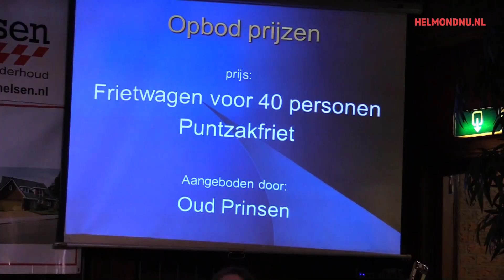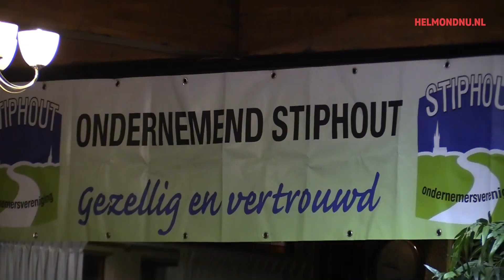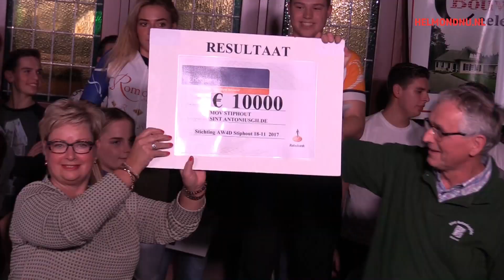Avondwieler4daagse 2017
Avondwieler4daagse in Stiphout  bij cafe zaal het Aambeeld
15 -18 november 2017
 Sprintkeizer Sjoerd Ceelen
Sprintkeizerin Indy Scheepers